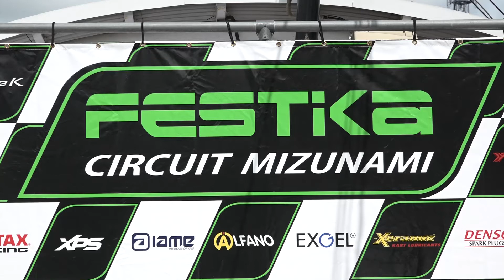ROTAX MAX 瑞浪シリーズ2020 第3戦 Mini MAX 表彰式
2020年7月18日 フェスティカサーキット瑞浪（岐阜県）

エントリーリスト、リザルトなど詳しい情報はこちら